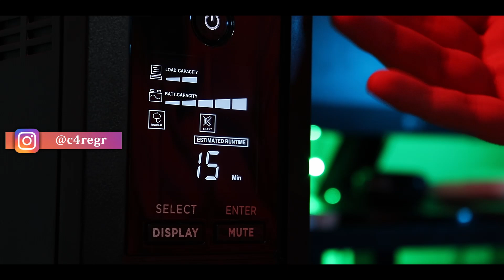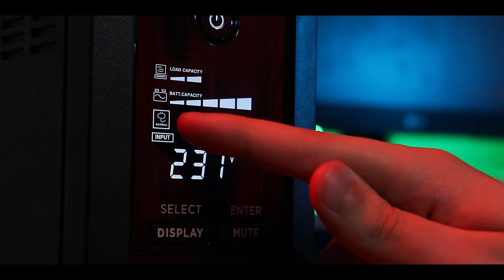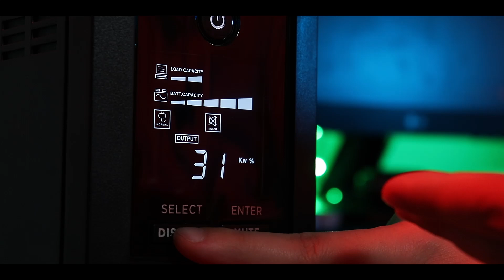😱Διακοπές Ρεύματος στο Σπίτι❓ Σου Έχουμε την Λύση❗❗ | CyberPower VP1000ELCD UPS Review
Στο σημερινό βίντεο έχουμε ένα από τα πιο Value-For-Money UPS αυτή την στιγμή στην αγορά. Γι αυτό και το αγοράσαμε κι όλας. 🔥